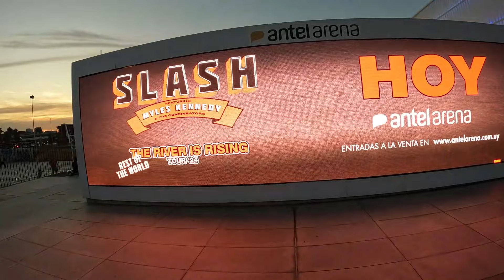SLASH regresó a MONTEVIDEO en un show lleno de VIRTUOSISMO, CARISMA y ROCK 🇺🇾🎸 Shortcast #75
El inmortal guitarrista de GUNS N’ ROSES, SLASH, volvió a Uruguay en su faceta solista junto a su banda encabezada por el frontman Myles Kennedy y sus Conspirators. Un show que derribó el Antel Arena y dio cátedra de Rock, buena onda y melodías virtuosas. Te contamos todo.

Foto de Slash: Feli Neves